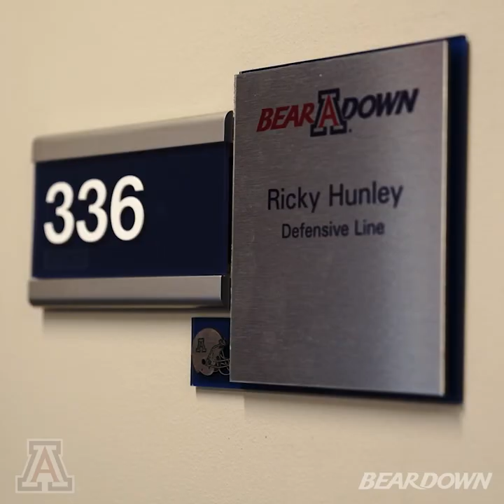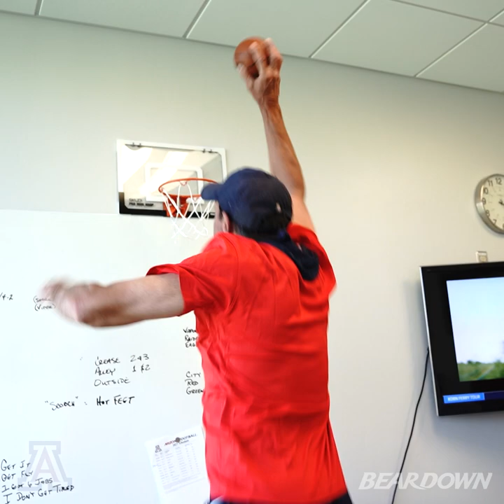Arizona Football Sends a Good Luck Message to the Wildcats in San Antonio